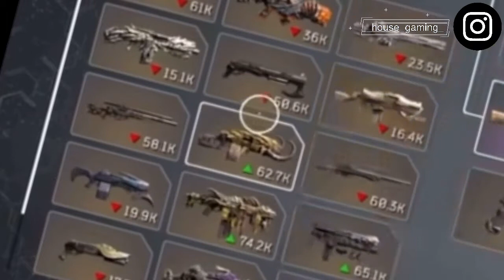OUTRIDERS - 2 LEGENDARY items EVERY 5 minutes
This legendary item farm comes by using a friend (ask me for help if you need !) Who has completed the game.

Log in with a friend and use there completed game to defeat the final boss and you are 100% going to get LEGENDARY items !

Let me know if you need a COOP partner and I’m sure we can help each other out !